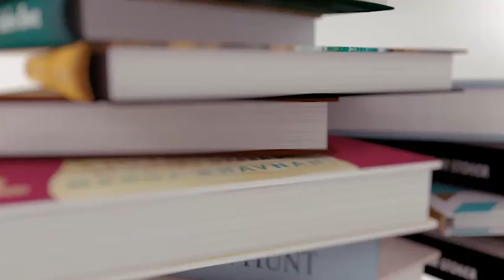Most Anticipated Reads | October 2016